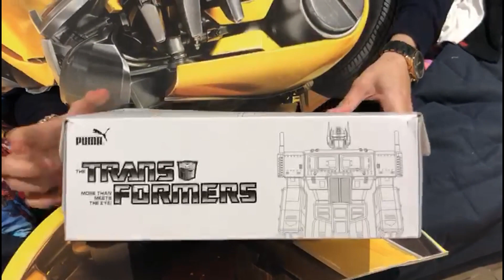PUMA RS-X Transformers Bumblebee unboxing by Captain Vintage